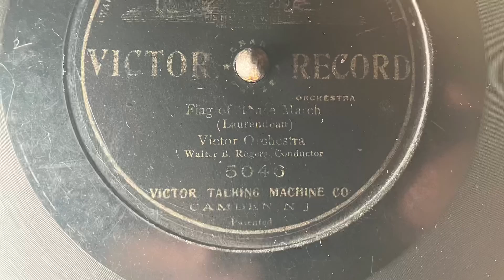Flag of truce March - Victor orchestra: 1907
Louis-Philippe Laurendeau (1861 in St-Hyacinthe, Quebec, Canada – 13 February 1916 in Montreal) was a Canadian composer and bandmaster. He also held an editorial position with Carl Fischer, the New York music publishers.
Most of Laurendeau's compositions and arrangements were for concert or military band and were published primarily by Fischer and Cundy-Bettoney. He also composed works of specific Canadian interest, such as Shores of the St Lawrence, a medley for band, and Land of the Maple, Opus 235, a march. He wrote, as well, on music pedagogy, including volumes on band instruction and arranging for band. He occasionally wrote under the pseudonym, Paul Laurent.
He is most familiar to audiences throughout the world through his band arrangement of Julius Fučík’s 1897 march, Entrance of the Gladiators (originally entitled Grande Marche Chromatique). Laurendeau arranged the march for American Wind bands, and Carl Fischer published this in 1901 under the title Thunder and Blazes." The work is the best-known circus march in the world and has become a musical icon for that form of entertainment.